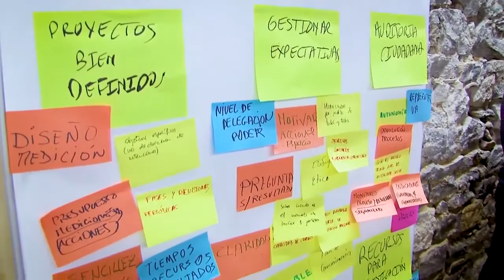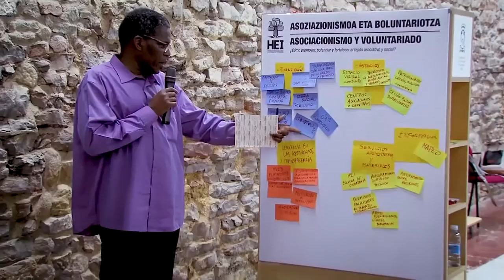La vida en común: algunas claves para la convivencia democrática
Daniel Innerarity, Leire Zugazua, Juan Ibarrondo y Arantza Basagoiti dialogan sobre la ciudadanía, la convivencia y la diversidad en nuestra sociedad.

Bizitza elkarrekin. bizikidetza demokratikorako gako batzuk.
Daniel Innerarity, Leire Zugazua, Juan Ibarrondo eta Arantza Basagoitik  bizikidetzaz eta aniztasunaz  hitz egin dute.